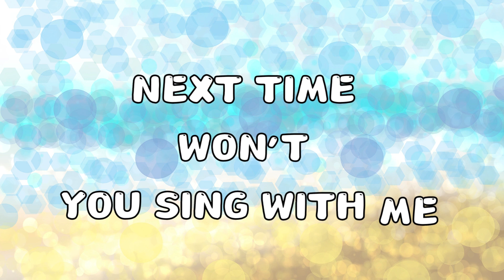Alphabet Song|ABC Song|ABC Lullaby